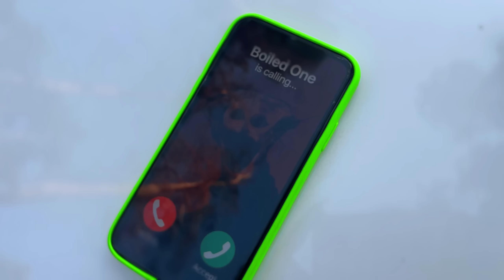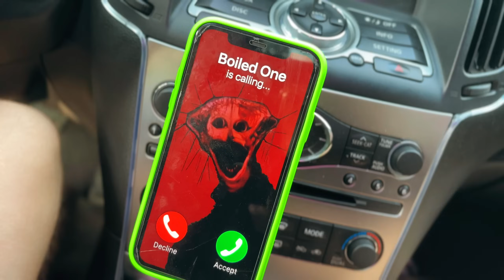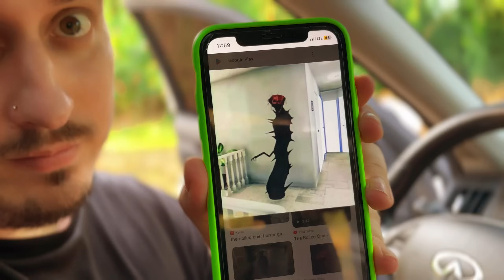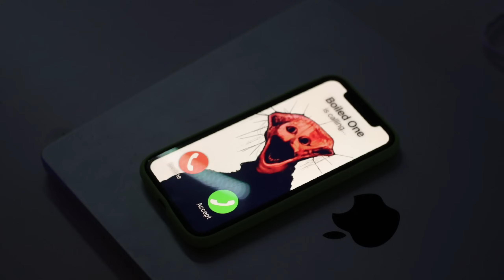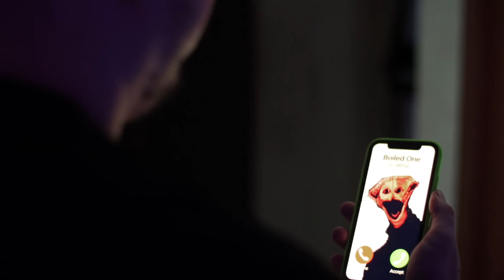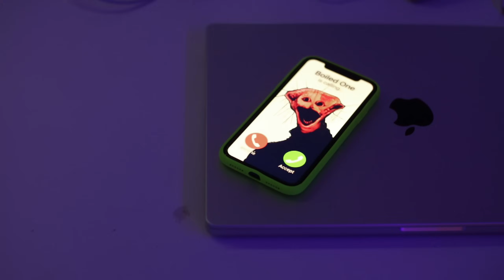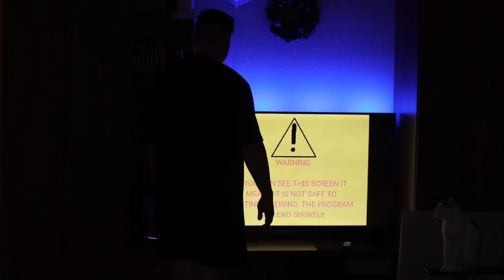THE BOILED ONE is calling at 3AM! HORROR MOVIE by NikPig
Never watch a video at 3 a.m. THE BOILED ONE video The Boiled One plush
original THE BOILED ONE PHENOMENON

Any copying and use of materials for commercial purposes is allowed only with the consent of the authors.